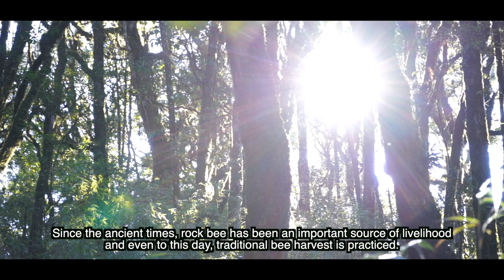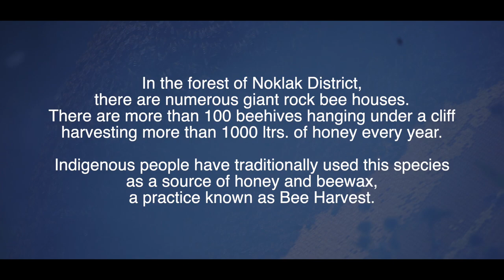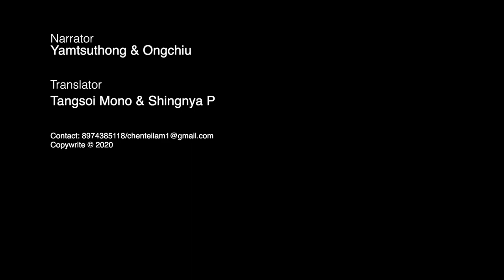Trailer The rock bee harvest -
Trailer of The bee harvest at Langnok village.

Producer : Noklak district Administration